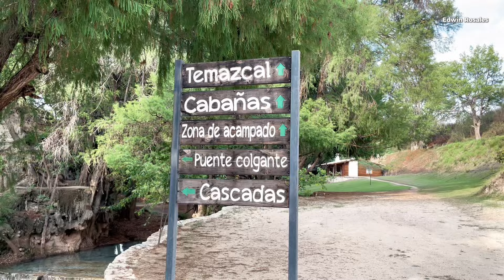¡INCREIBLE! El PARAISO oculto de la MIXTECA de OAXACA | PIEDRA DE AGUA TAMAZULAPAM 💦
así es el desarrollo ecoturistico piedra de agua Tamazulapam Oaxaca

Un lugar con MANANTIALES DE AGUA, CABANAS, BALNEARIO, CASCADAS Y POSAS NATURALES PARA NADAR, TIROLESA Y TEMAZCAL